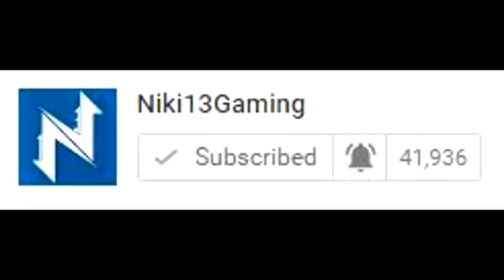POZNATIJI SAM OD SERBIJANA ?! - Minecraft Maker ep.6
Opalite lajk ako vam se klip dopadne i uživajte :D

nikola_krstin

► HVALA VAM NA 41,9k SUBA!

HVALA VAM NA SVEMU, NAJBOLJI STE, al' bukvalno :D